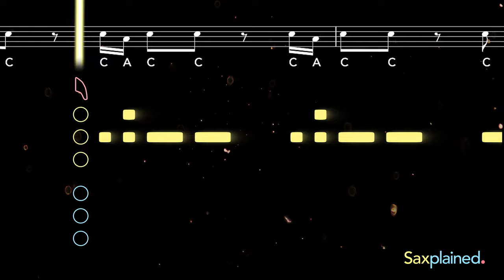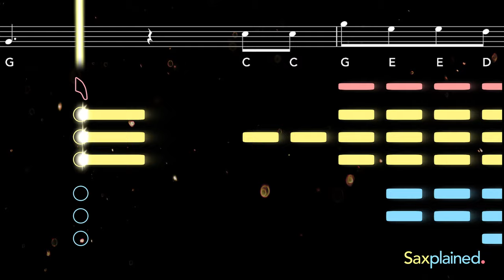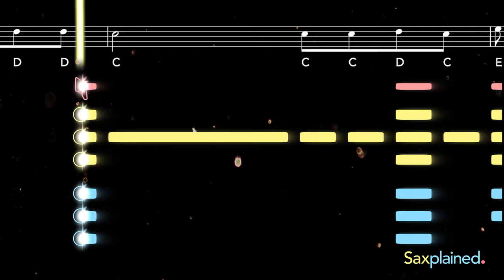All Star Sax Tutorial | Saxplained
Learn to play All Star with this easy tutorial for all saxophones. Play along with the backing track, sheet music, and fingerings for beginners

Appearing on Smash Mouth's second studio album Astro Lounge (1999), All Star was written as an anthem for outcasts. Its use in the film Shrek (2001) and revival as a meme in the 2010s have ensured its continued popularity, ranking as one of the most-streamed rock songs from 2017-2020.

0:00 Alto Tutorial
1:22 Tenor Tutorial